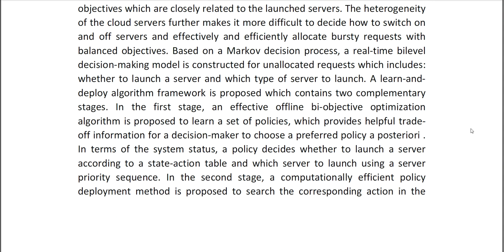A Bi Objective Learn and Deploy Scheduling Method for Bursty and Stochastic Requests on Heterogeneou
IEEE PROJECTS 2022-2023 TITLE LIST

Support Including Packages
* Complete Source Code
* Complete Documentation
* Complete Presentation Slides
* Flow Diagram
* Database File
* Screenshots
* Execution Procedure
* Readme File
* Video Tutorials
* Supporting Softwares
Support Specialization
* 24/7 Support
* Ticketing System
* Voice Conference
* Video On Demand
* Remote Connectivity
* Document Customization